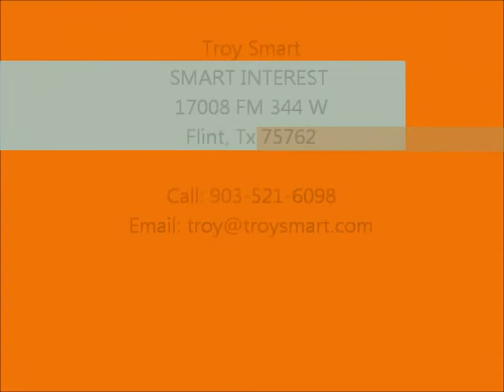2007 John Deere 450 J XLT Sold on ELS!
SOLD!
For Sale Used 2007 John Deere 450 J XLT Dozer SOLD serial# 1T450JX150029 stock# D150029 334 hours
68500.00 USD
Troy Smart 17008 FM 344 W Flint Texas USA 75762
• Stock #: D150029
• Category: For Sale
• Status: SOLD
• Class: Used
• Available: Immediately
• Make: John Deere
• Model: 450 J XLT
• Year: 2007
• Serial#: 1T450JX150029
• Est Hours: 334
• HP: 74
• Price: 68500 USD 00